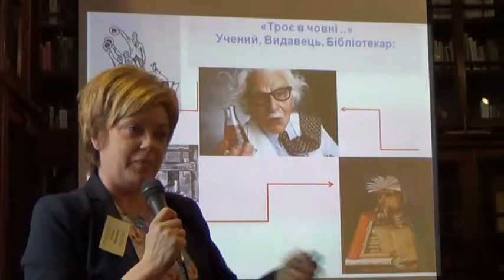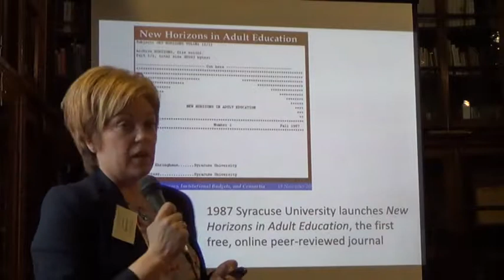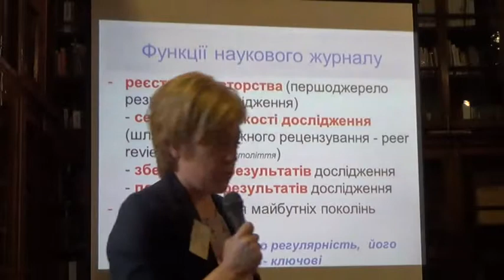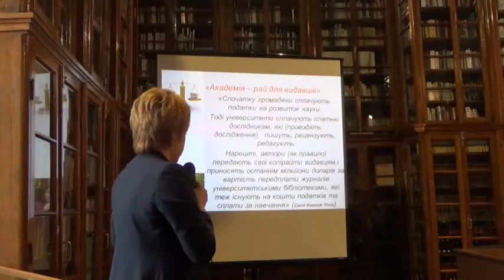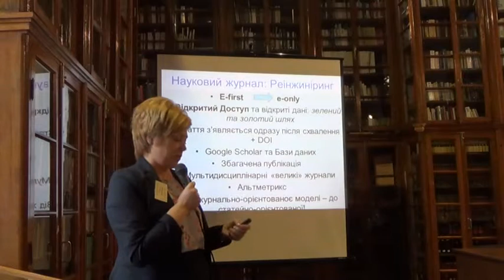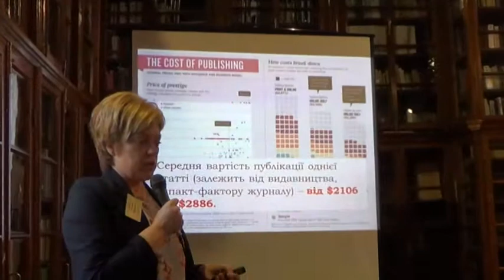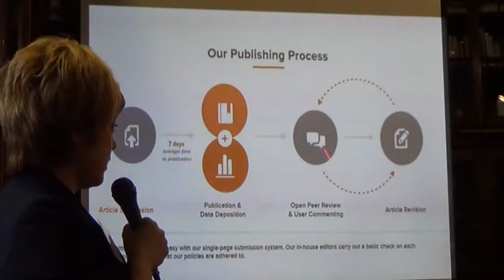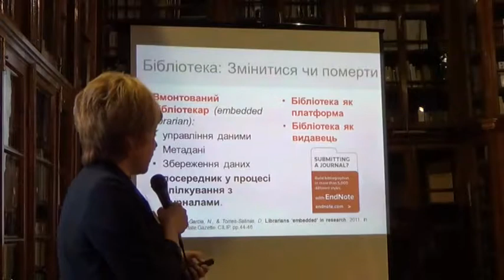Тетяна Ярошенко. Модель наукового журналу: перші 350 років.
Тетяна Ярошенко, директор наукової бібліотеки Національного університету «Києво-Могилянська академія», виконавчий директор ГО «ELibUkr», президент ГО «Українське Фулбрайтівське коло».
Доповідь на тему "Модель наукового журналу: перші 350 років. Що далі?"